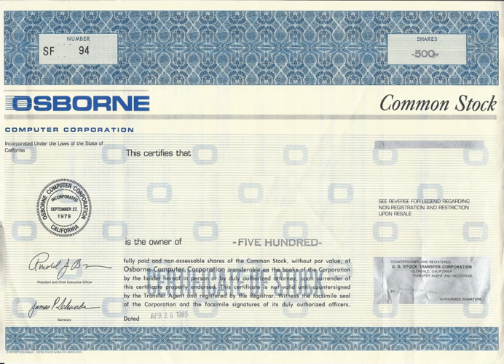Osborne Computer Corporation | Wikipedia audio article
00:00:24 1 History
00:00:33 1.1 The Osborne 1
00:03:03 1.2 Competition
00:03:52 1.3 The Osborne Effect
00:04:54 1.4 Bankruptcy

- Socrates

SUMMARY
The Osborne Computer Corporation (OCC) was a pioneering maker of portable computers. It was located in the Silicon Valley of the southern San Francisco Bay Area in California.Adam Osborne the founder of the company, developed, with design work from Lee Felsenstein, the world's first mass-produced portable computer in 1981.